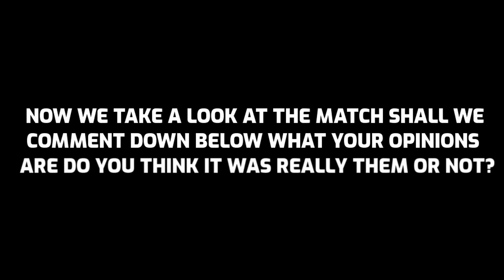MyLeGaCyGoEsOn-- Gets Exposed On Fake Account | WWE 2K20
Part 1 ownage of the tag team [nMc] Coldbone (COLDBONEeCAREERS) and MyLeGaCyGoEsOn--  they got caught slippin on fake accounts, this match happen months ago that was posted on the Megastars J&K channel and we finally found out who we truly beat on those fake accounts his partner has to be COLDBONE that he was tagging with because they always team up alot but thanks to MyLeGaCyGoEsOn-- for exposing his fake account that cost this match to be uploaded with proof.

➜PSN: RatedxRockstar93 / TheRatedRockstar
➜Song: Eminem - Lose Yourself
➜Kik: TheRatedRockstar
➜System: PlayStation 4
Watch & Enjoy!